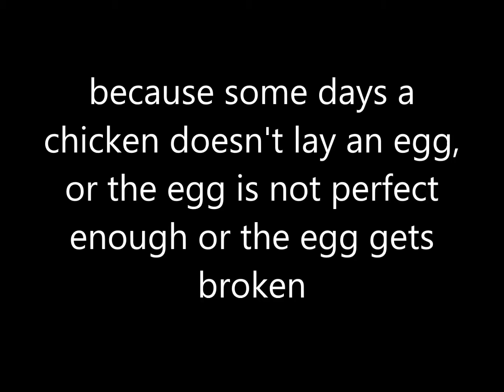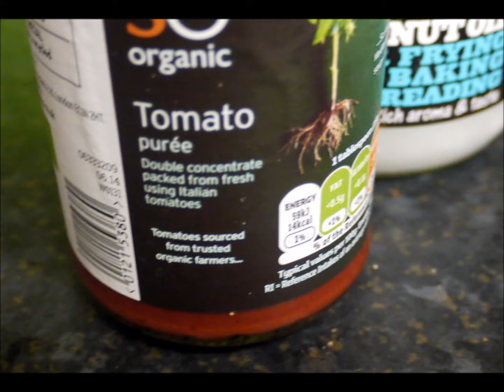This Chicken - Would you eat this egg?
This chicken used to be a caged chicken with no feathers. Now it is free to do all the things that chickens should be doing.  But would you eat the egg it laid?